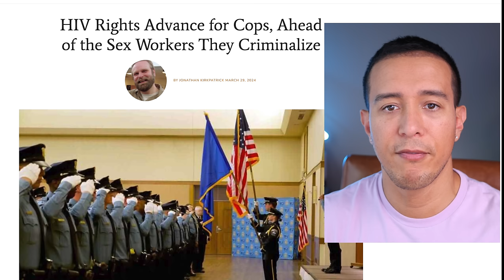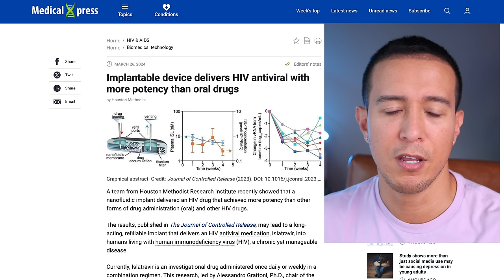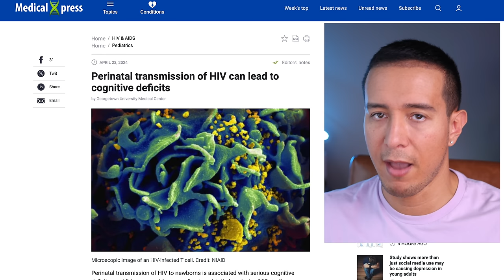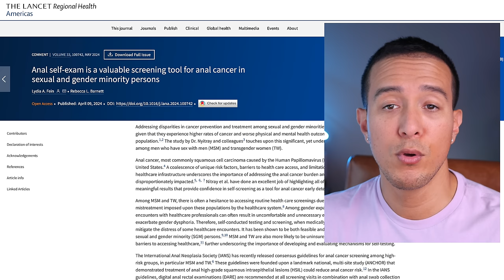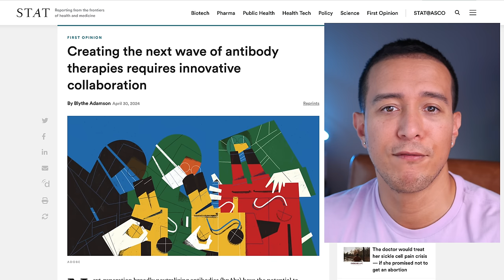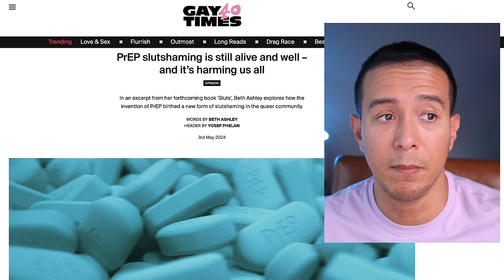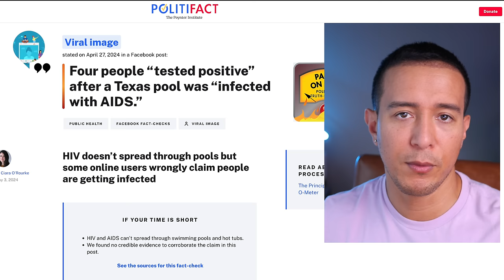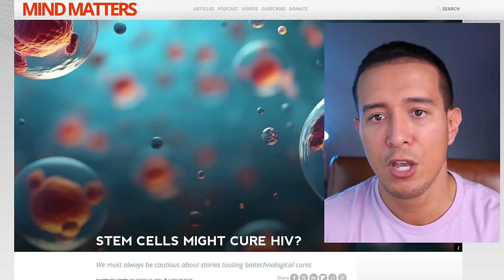The Latest HIV News! | May 20-26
In this video I cover 14 articles covering topics ranging from a new potential HIV cure hopeful, the next wave of antibody therapies, the added potential benefit of Ozempic for PLHIV, a new implantable device for HIV treatment, and more.

***Summaries of the articles are created with the help of ChatGPT***

ARTICLES:

HIV Rights Advance for Cops, Ahead of the Sex Workers They Criminalize

New HIV case rate in metro Atlanta third highest in nation

New method uses nanofibrils on magnetic microparticles to isolate HIV particles

Implantable device delivers HIV antiviral with more potency than oral drugs

Long-lasting, injectable HIV prevention drug set for “aggressive” roll-out in Africa

Perinatal transmission of HIV can lead to cognitive deficits

Anal self-exam is a valuable screening tool for anal cancer in sexual and gender minority persons

Creating the next wave of antibody therapies requires innovative collaboration

3 Women Contracted HIV From Vampire Facials. Here's What You Need to Know

PrEP slutshaming is still alive and well – and it’s harming us all

Ozempic helps HIV patients, not just diabetics and celebrities losing weight - study

HIV doesn’t spread through pools but some online users wrongly claim people are getting infected

STEM CELLS MIGHT CURE HIV?

London-made HIV injection has potential to cure millions worldwide